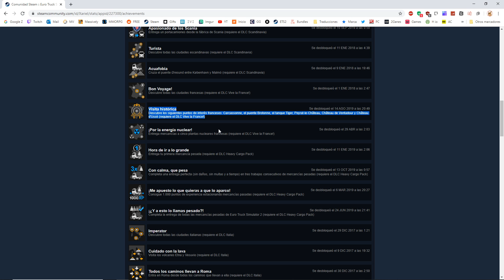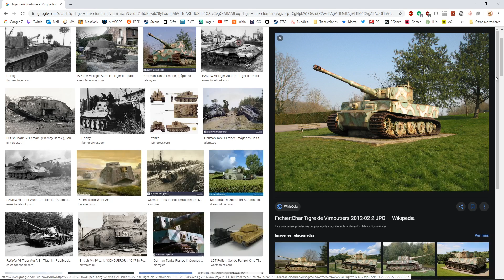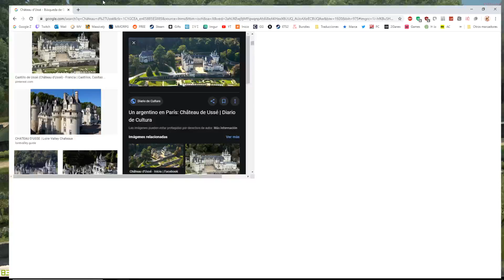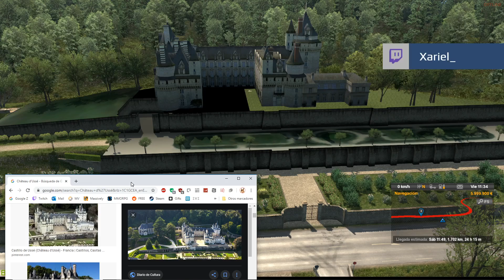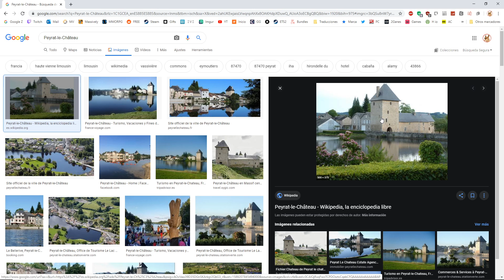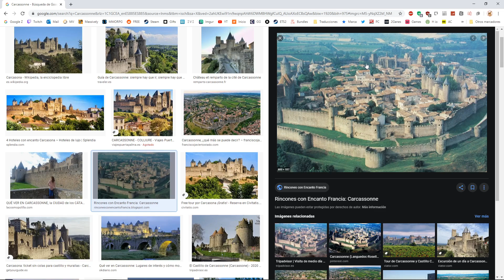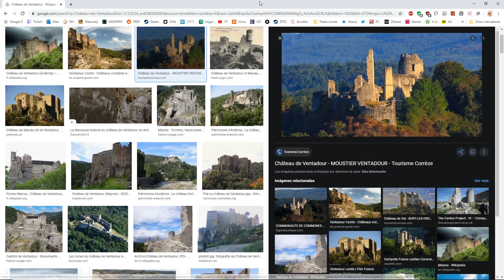RUTA DE LOS CASTILLOS - LORE E HISTORIA DE ETS2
Ruta en base al logro de Steam "Visita Histórica".
◉ Volante/Wheel & Pedals Logitech G29+Shifter
◉ ETS2 + Going East + Scandinavia + France + Italy + Baltic + Online + Multiplayer + Special Transport +50 Mods
-= Gamer since Spectrum 48k (1982) =-

Contenido del Canal:
🚚 Euro Truck Simulator 2 con sus DLC's de mapas, mods como el ProMods TSM (Truck Sim Map) alguno de carreteras o rutas infernales como el mapa de South Korea, South Region y mods de la Steam Work Shop.

Pues llevo haciendo modificaciones en juegos desde Oblivion, empezando con simples skins, pasando por Skyrim, los Fallouts y ahora el ETS 2.

- MMORPG's (World of Warcraft, Lineage, Tera, Blade and Soul, Black Desert, Archeage, Rift, Neverwinter, Juegos de Supervivencia, Carreras, Sandbox (me encanta el EvE Online y Elite Dangerous), Shooters (como el Call of Duty I y el II no hay nada aunque los Battlefield me gustan mucho), Juegos de Rol Clásico (Icewind Dale, Baldurs Gate, Pillars of Eternity, Dragon Age), RPG's desde el The Elder of Scrolls: Skyrim hasta la saga de The Witcher, Juegos Hardcore (Dark Souls saga, Nioh).